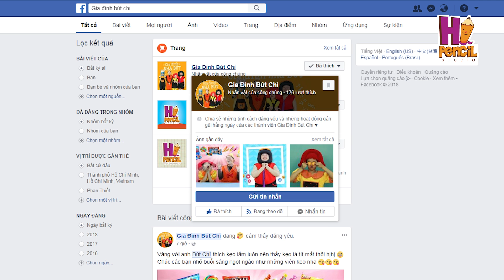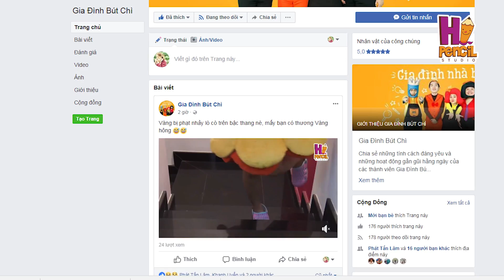Chow Crown Challenge | Thử Thách Đại Chiến Vương Miện Đồ Ăn | Bút Chì Em Vàng | Hi Pencil Studio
Thử thách siêu dể thương siêu ngon cùng Nhà Bút